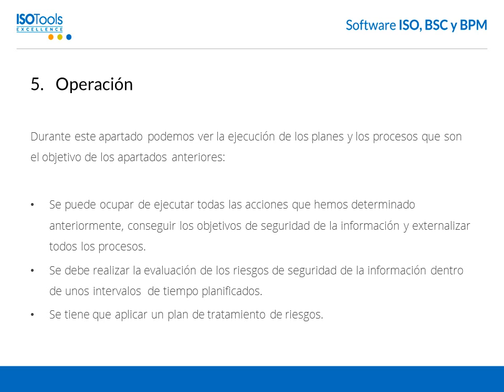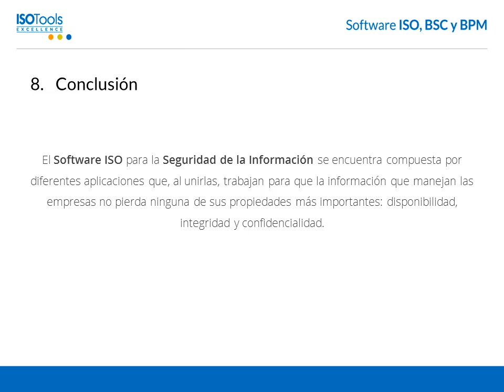Comparativa entre la ISO 27001:2013 y la ISO 27001:2005. Parte II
Continuamos analizando la diferencia entre la norma ISO 27001:2005 y la nueva norma ISO 27001:2013. Durante este post hablaremos sobre el liderazgo, la planificación, el apoyo, la operación, la evaluación del desempeño y la mejora continua.